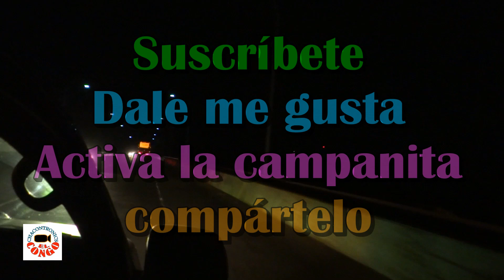VOLCÁN CHAPARRASTIQUE. San Miguel. El Salvador.